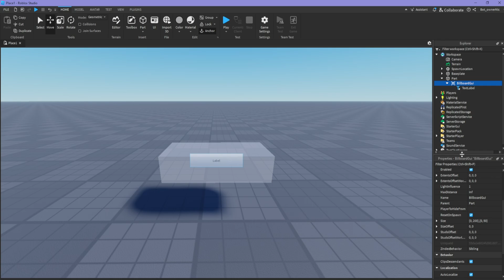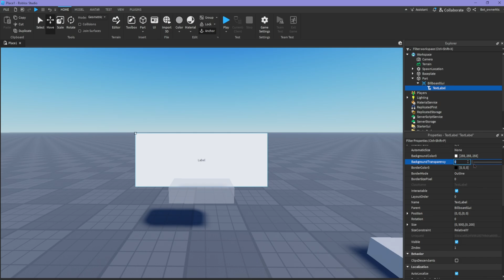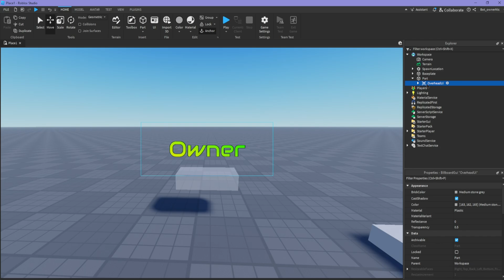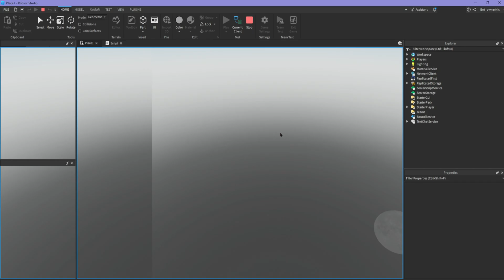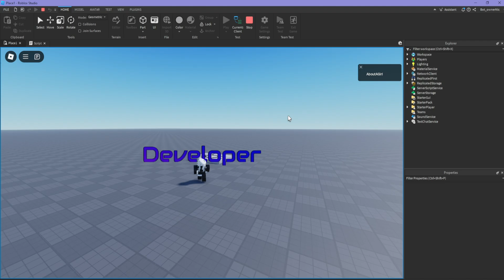สอนเขียนระบบ Overhead Ui | Roblox Studio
สอนเขียนระบบ Overhead Ui ใน ROBLOX ขอขอบคุณที่รับชมนะครับ
ชื่อ Discord: fuyiu_ (สำหรับสอบถามเท่านั้น)